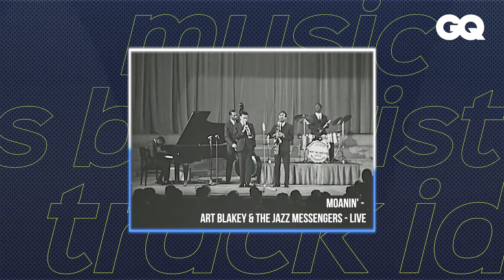Los MEJORES BATERISTAS de la historia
¿Quienes son los mejores bateristas de la historia? Es una pregunta difícil de responder, especialmente si no nos enfocamos en un sólo género ya que podríamos hablar de los grandes del jazz como Jo Jones o Buddy Rich, y si nos enfocamos en el rock están otros grandes como John Bonham y Neil Peart, quienes han dejado una huella indeleble y cuyo impacto se mantiene hasta la actualidad.
Aquí hacemos un breve listado de los mejores bateristas de la historia y por qué fueron tan importantes.

¡Comparte!